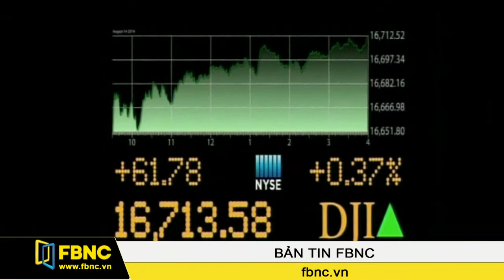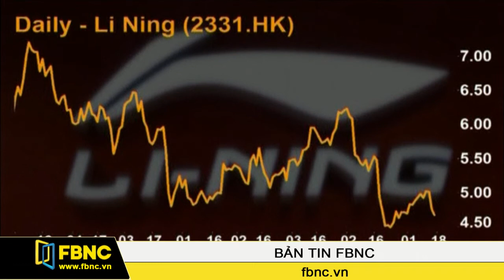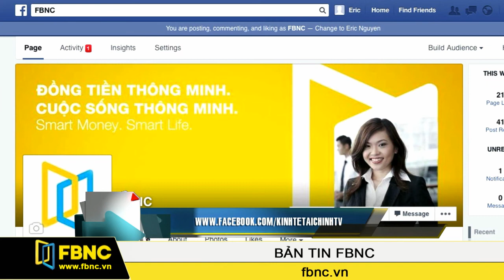15/08/2014: Bản Tin Thế Giới (Phần 3)